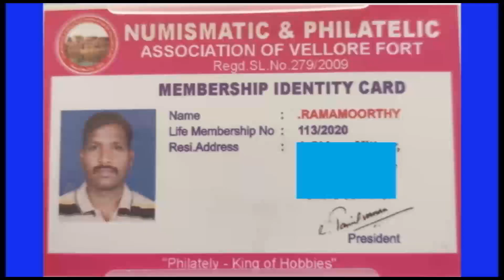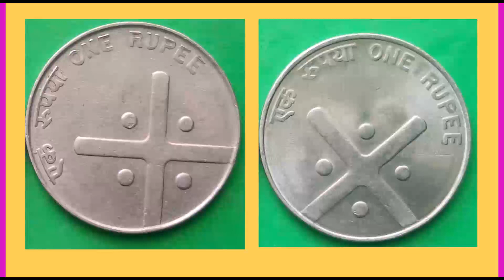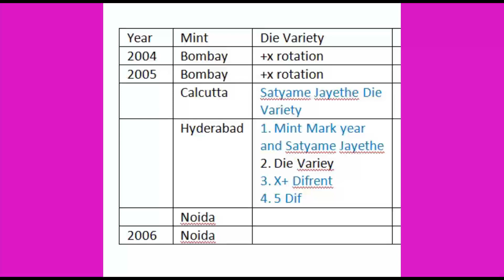Details of One Rupee 2004 to 2006 // High value of One Rupee Coin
Keep supporting us. Vennila TV
Details of One Rupee 2004 to 2006. This channel  Made videos only for educational and informative purpose only. I Inform you about Old and new coins and Paper money.  I inform about  Rare coins, OMS Coins, Die Verity, Error Coins, Lion Variety, Mule Coin and Commemorative Coins of 1 Paisa to 20 Rupees coins. and Rare Gold Coins and Silver Coins.
You may improve your knowledge about old coins and paper money through this Chennel.